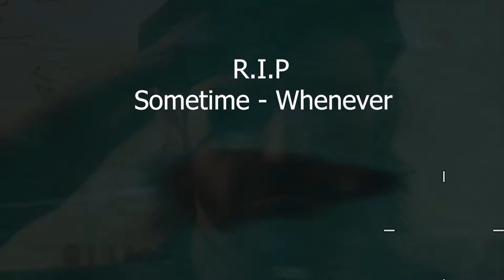Terminator Resistance | The Humans Deserve It! 😲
Queen of England brought you here